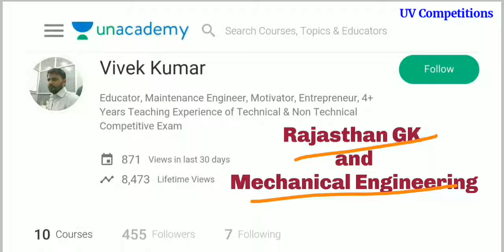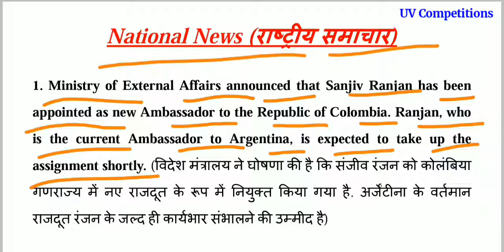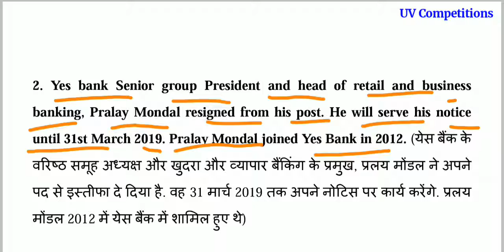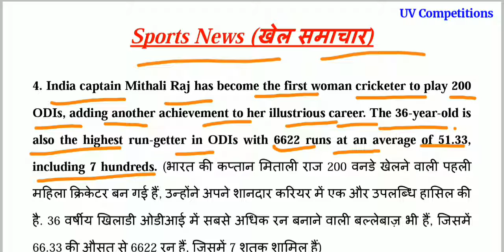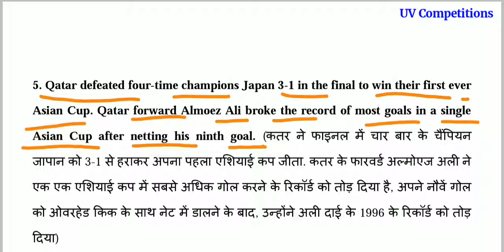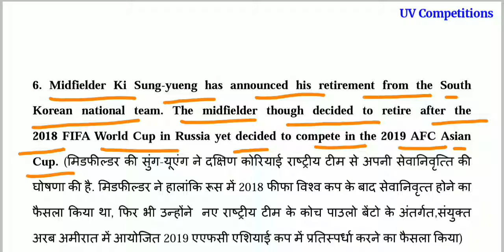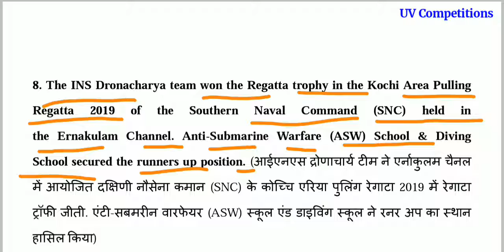03 February 2019 Current Affairs GK | In Hindi & English for UPSC, SSC, RRB Railway, Banks Exams